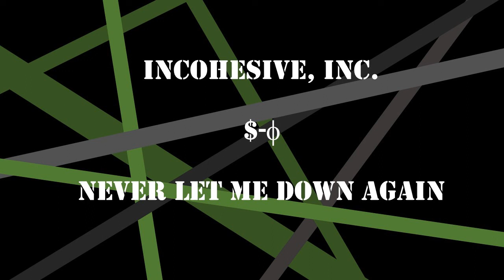Never Let Me Down Again Cover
Cover of Never Let Me Down Again by Depeche Mode.
All instruments played by me using waveform 11 (Free), except the drum tracks made from the built-in drum-machine to learn how to record and mix a song. This is one of two songs I got to do during my winter/holiday break from school/work, all thanks to the synthesizer, it sounds much better than the other one, but will come out soon.
This is posted to share with my close family and friends rather than becoming a big star, but will also use it to promote myself as a musician in central/Eastcoast FL (My primary instrument is guitar, I also own bass and a keyboard. Can play drums, but do not own a set).

Incohesive, inc. is a made-up band name.